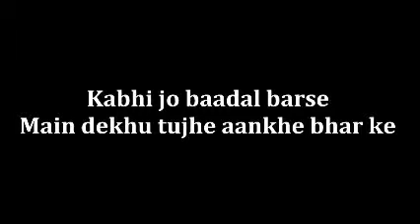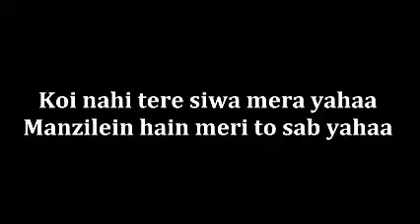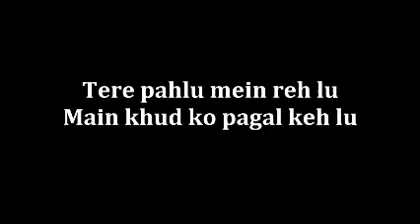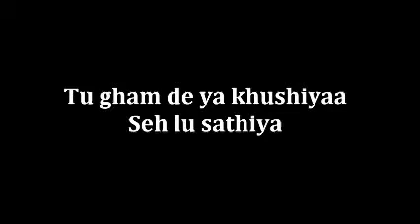Kabhi jo baadal Lyrics Arijit Singh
Kabhi jo baadal Lyrics :

Kabhi jo baadal barse
Main dekhoon tujhe aankhein bharke
Tu lage mujhe pahli baarish ki duaa

Tere pahloo mein reh loon
Main khudko paagal keh loon
Tu gham de ya khushiyaan
Seh loon saathiya

Koi nahi.. tere siva mera yahaan
Manzilein.. hain meri to sab yahaan
Mita de sabhi aaja faasle
Main chahoon mujhe mujhse baant le
Zara sa mujhme tu jhaank le
Main hoon kya?

Woo.. aeee.. aeee.. aaa.. sathiyaa..
Ae ae... aa.

Pahle kabhi, na tune mujhe gham diya
Phir mujhe, kyun tanha kar diya
Guzaare thhe jo lamhe pyaar ke
Hamesha tujhe apna maan ke
To phir tune badli kyun adaa
Yeh kyun kiya?

Wo o wo o.. Wo o wo o..

Main dekhun tujhe aankhein bharke
Tu lage mujhe pehli barish ki duaa

Tere pahloo mein rah loon
Main khudko pagal kah loon
Tu gham de ya khushiyaan, sathiya..